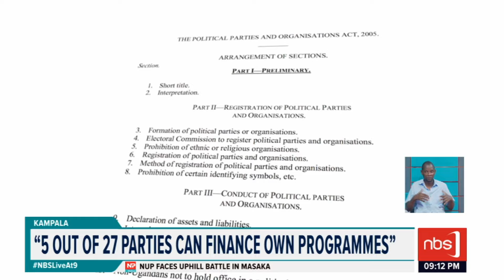Boosting Political Party Funding| Richard Olwenyi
In recent years, there have been reports about the diverse difficulties political parties are facing in respect of financing. But while this may not be the only spark that has lit the debate on Political party financing, it has done much to break Uganda’s young and still fragile multi-party dispensation. This is raising questions as to whether Political Parties should consider engaging in business to finance their activities, something that some party leaders say would reduce political corruption and mistrust among members.